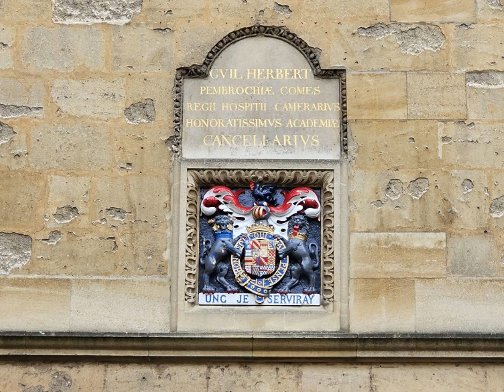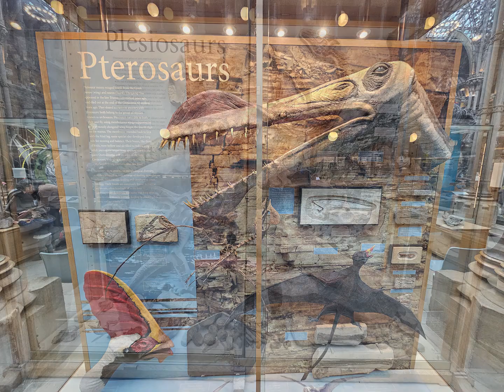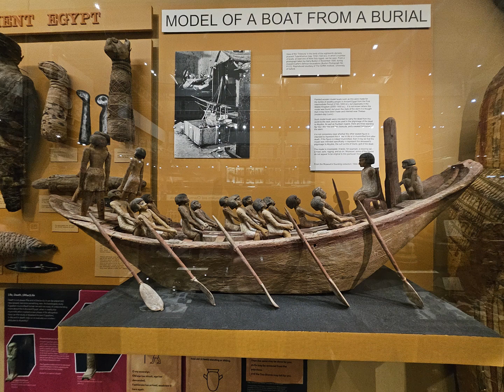OXFORD COM LARISSA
No começo de março de 2024, levei minha sobrinha Larissa para conhecer a cidade de Oxford no Reino Unido.